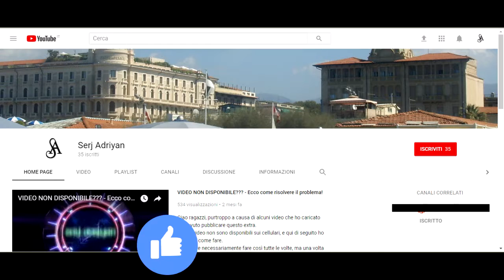GTA 5 PS4 - missione #7 "La cocca di papà" - [Prima persona, HD]